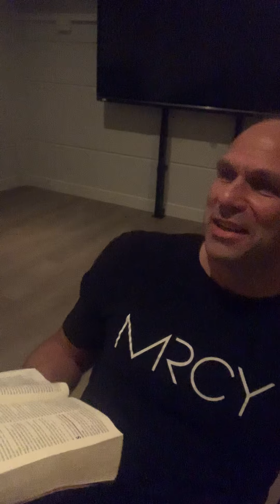De beste Liefde!